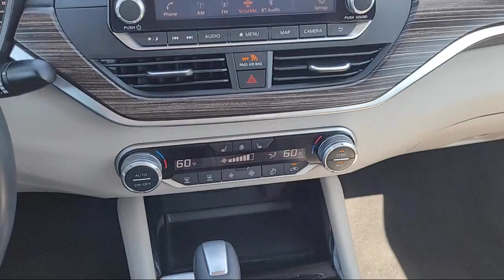2021 Nissan Altima 2.5 Platinum Sedan Sacramneto Roseville Elk Grove Folsom Stockton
2021 Nissan Altima 2.5 Platinum Sedan Stock Number: N55623A Vin:1N4BL4FW2MN340199.
Future Nissan
600 Automall Drive